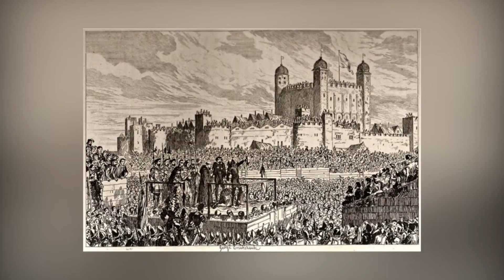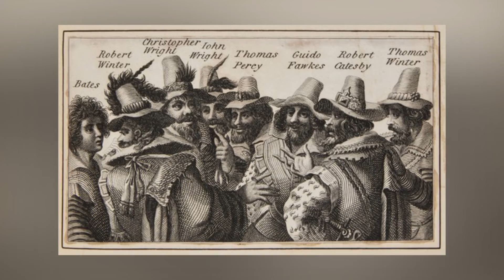Qay Foks - Gülən maskanın ardındakı gerçək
"V for Vendetta" filmindən sonra gülən maskalar bütün dünyada məşhurlaşdı. Bəs bu maskanın ardında nə var? Qay Foks kimdir? XVI əsrdə yaşayan ingilis, həqiqətən, azadlıq və demokratiya üçün mübarizə aparırdı? Bu videoda bu suallara cavab tapmağa çalışmışam. Ümid edirəm, ürəyinizcə olacaq.

Sizdən bir neçə xahiş:

Videonu bəyənin;
Dostlarınızla paylaşın;
Kanalıma abunə olun;
Sizə maraqlı olan mövzular barədə şərh yazın :)

Bu videoda:

Qay Foks
Qay Fokes
Quido Foks
Qay Fovks
Guy Fawkes
V for Vendetta
Alan Mur
Allan Moor
Deyvid Lloyd
David Lloyd
Robert Keytsbi
Robert Catesby
Kral Ceyms
King James
Kraliça Elizabet
Queen Elizabeth
Qay Fovks gecəsi
Guy Fawkes night
Fireworks
Ingiltərə Parlamenti

V for Vendetta soundtrack